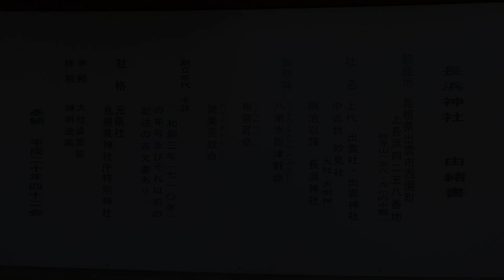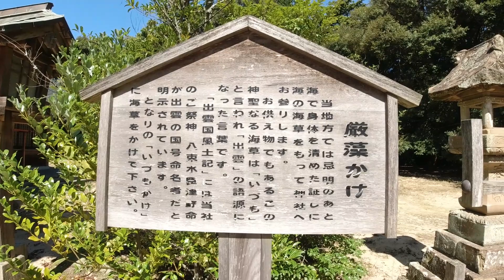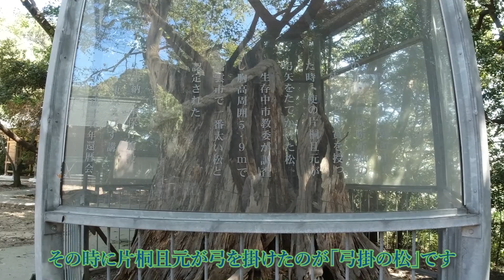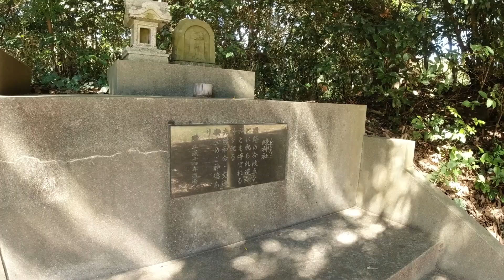2022出雲国風土記所載社を巡ってみた41長浜神社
出雲国風土記に掲載されてない神社もあります。
出雲の神社はこのシリーズにアップしていく予定です。

音声合成ソフト「VOICEVOX」を使用してます。